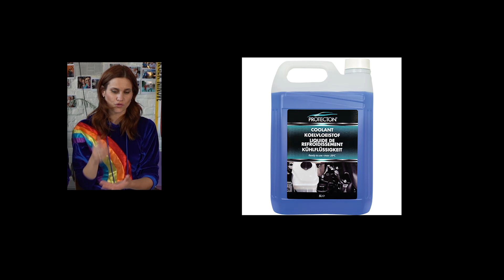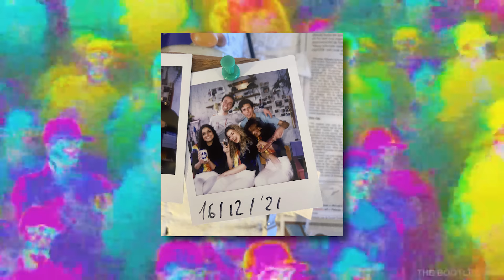VRIENDEN WORDEN MET K3 #26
We komen het échte verhaal te weten achter de  Unicorns en dolfijnen. We halen onze salami uit onze broek en Hanne vertelt een flirterig verhaal over een man in een bandencentrale.